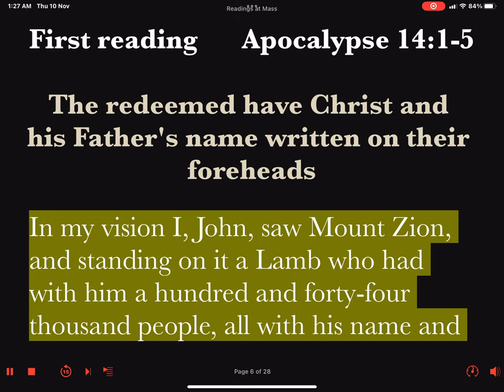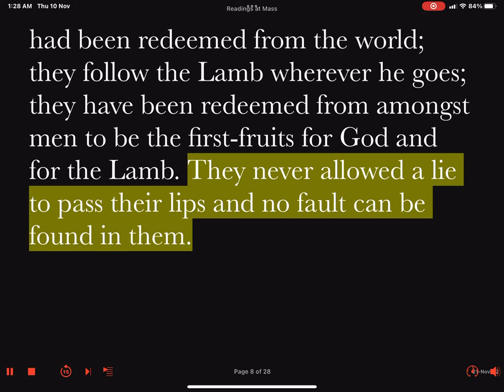Daily Reader's Prep First Reading [Ferial] Monday Week #34 Ordinary Time 21 November 2022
First Reading: Apocalypse 14:1-5